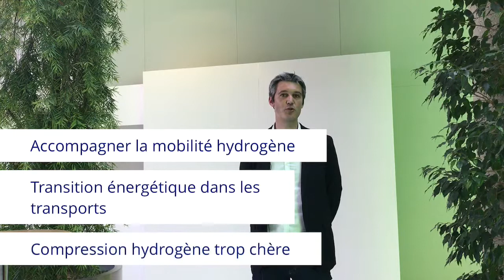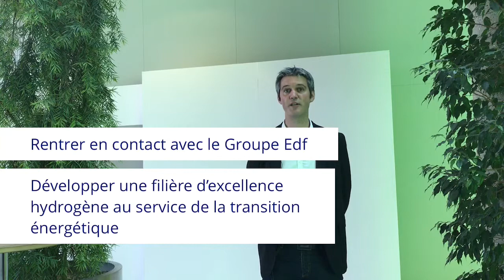Eifhytec Edf Pulse Grand Est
Nominée dans la catégorie « Services innovants aux territoires »